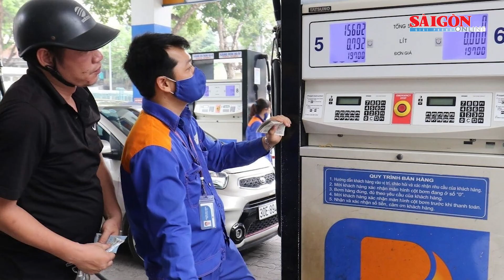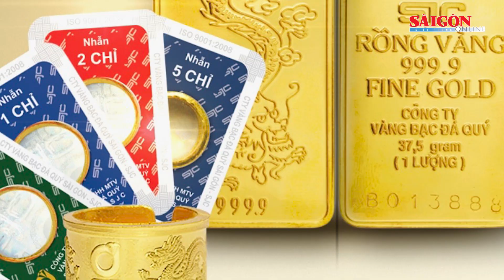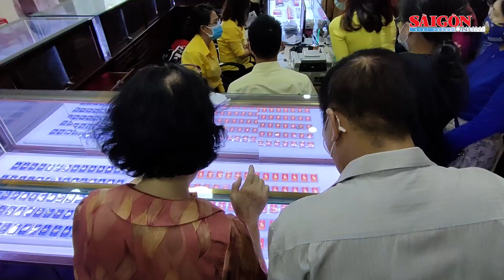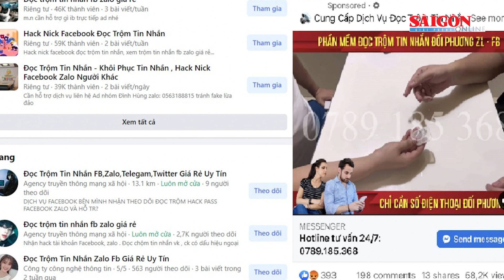Bắt ông Hoàng Quốc Vượng, cựu Thứ trưởng Bộ Công thương | Tin nóng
Bản tin nóng tối 4-1 có các thông tin đáng chú ý: Đầu năm, xăng dầu đồng loạt giảm giá; “Cổ phiếu vua” trở lại, thanh khoản thị trường đạt hơn tỷ USD; Tai nạn nghiêm trọng trên cao tốc Vĩnh Hảo - Phan Thiết, 1 người tử vong…